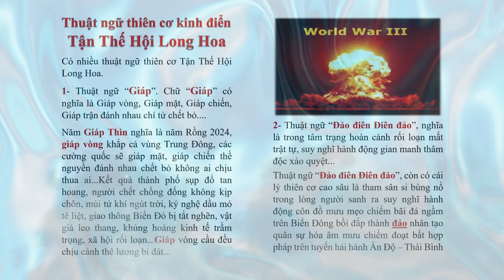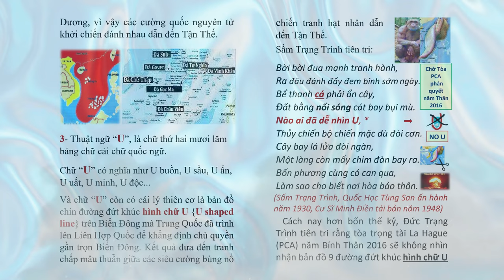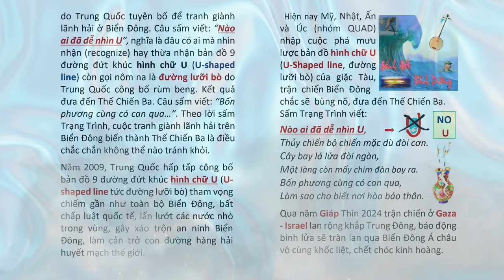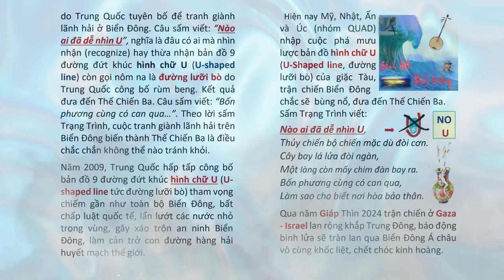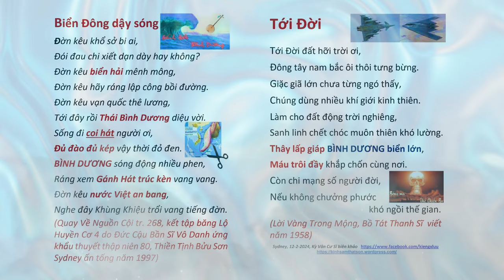Thuật ngữ thiên cơ kinh điển Tận Thế Hội Long Hoa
Thuật ngữ thiên cơ kinh điển Tận Thế Hội Long Hoa war war3 worldwar3 |Hãy Nghe để Ngộ Tuệ Ngộ Tâm, cuộc đời thanh thản, tốt đẹp.